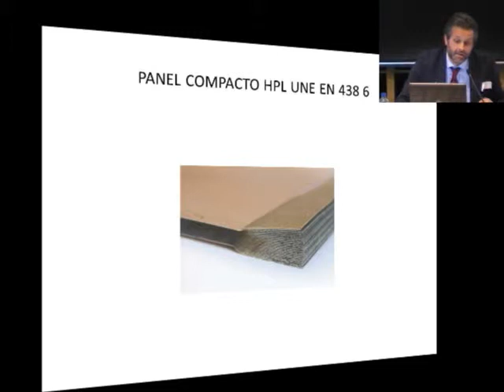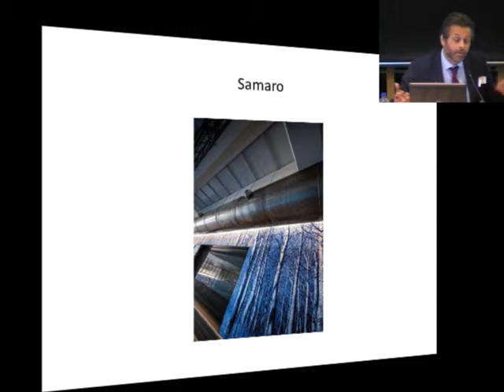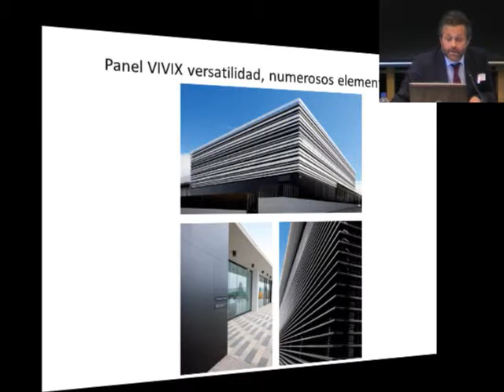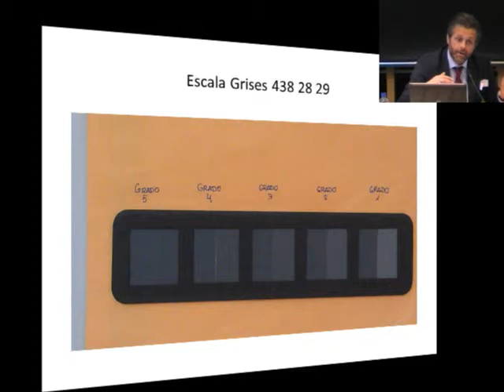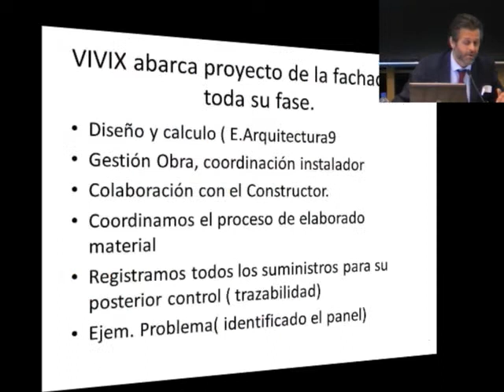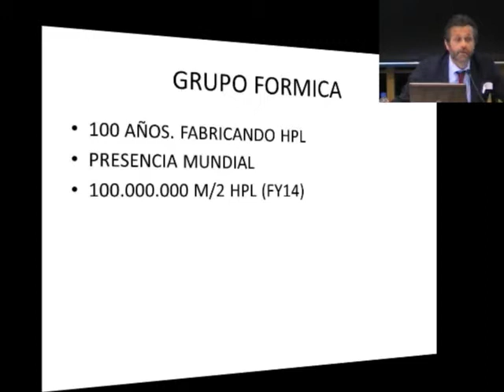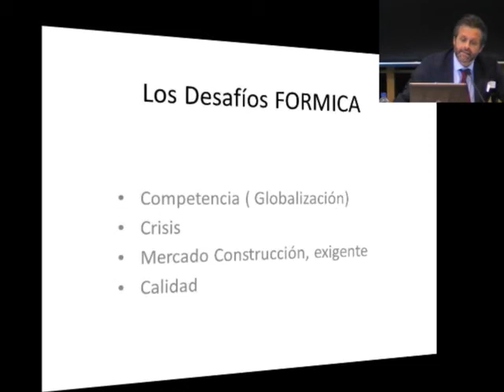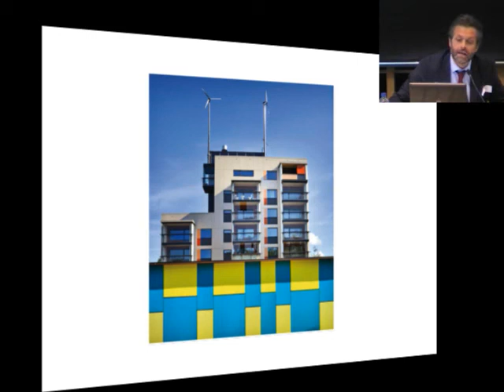Paneles para fachadas ligeras VIVIX® . VIVIX®. FORMICA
Paneles para fachadas ligeras VIVIX® y otros materiales de revestimiento para soluciones arquitectónicas.

Diego Flores Damborenea. Responsable Negocio VIVIX®. FORMICA